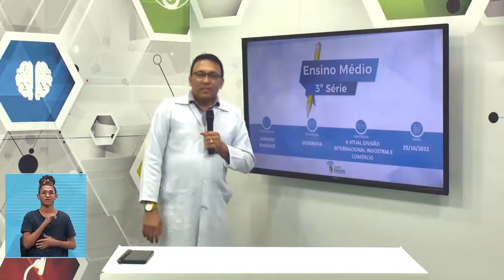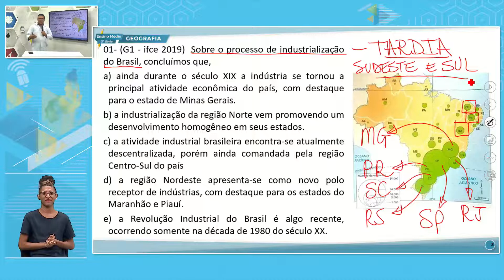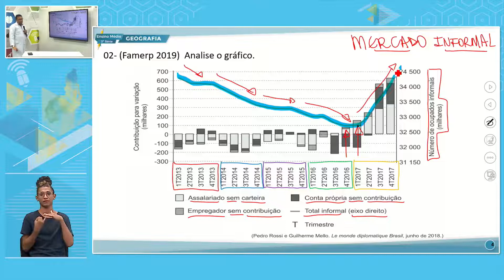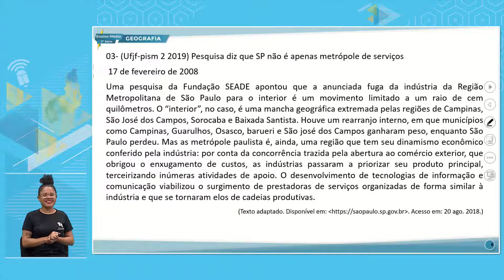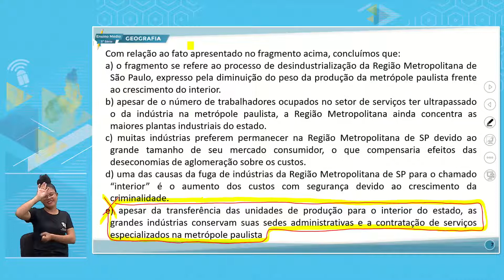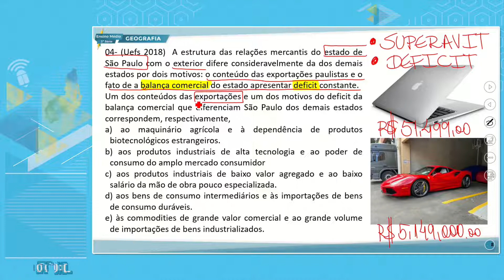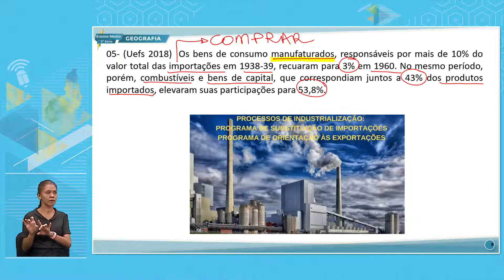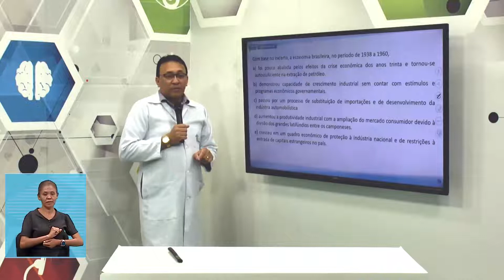E. MÉDIO 3 MANHÃ GEOGRAFIA 25 10 2022 A ATUAL DIVISÃO INTERNACIONAL INDÚSTRIA E COMÉRCIO P1